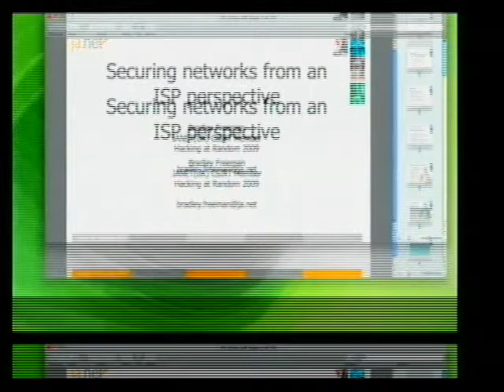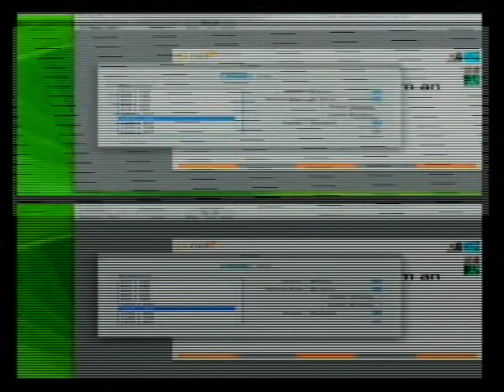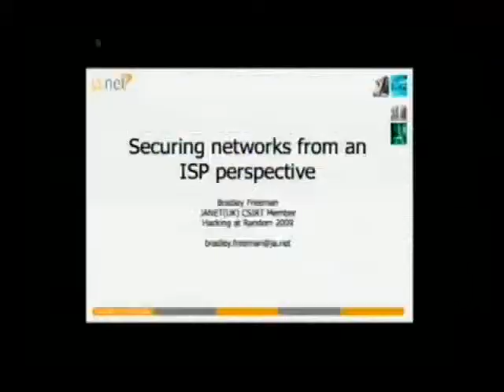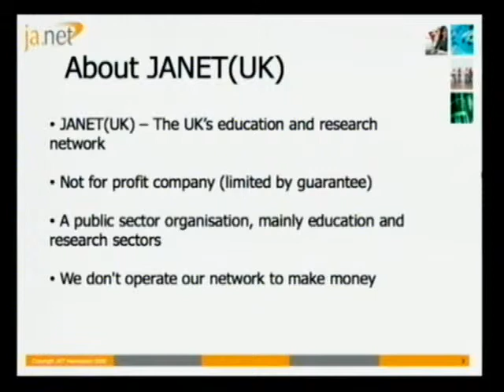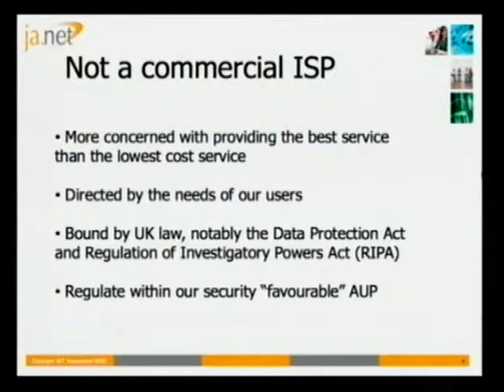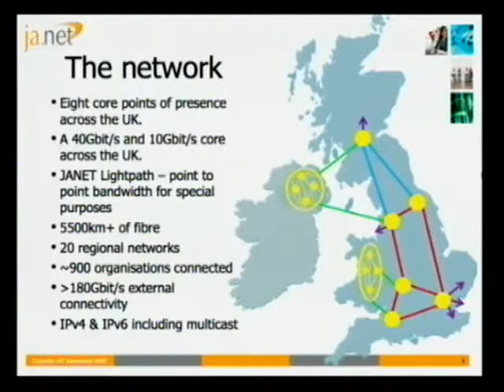HAR 2009: Securing networks from an ISP perspective 1/6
Clip 1
Speaker: Bradley Freeman

The role of the JANET CSIRT

As an ISP attempting to secure a large network with 18 million users and 40Gbs link speeds is a challenging task, this talk will discuss how we attempt to make the JANET network a safer place for its users and the Internet.